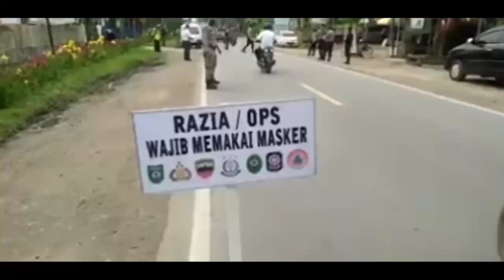Dahler Lubis, Operasi Wajib Masker Tegakkan Prokes,dan Antisipasi Wabah Covid 19 di Madina.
Operasi Wajib Masker di Seputar Mandailing Natal,Guna Mengembalikan Kabupaten Mandailing Natal Kembali Menjadi Zona Hijau,Pemerintah Kabupaten Mandailing Natal Terus Melakukan Berbagai Upaya,Untuk Menegakkan Protokol Kesehatan. Dengan Cara Melakukan Operasi Wajib Masker dan Berbagai Himbauan Kepada Masyarakat.